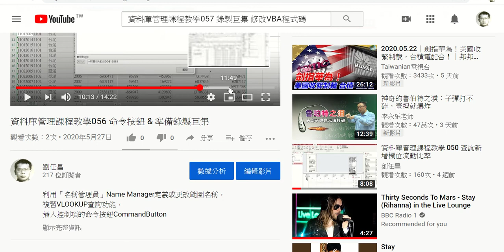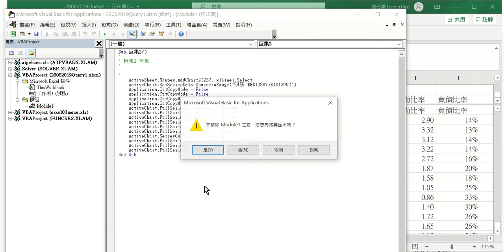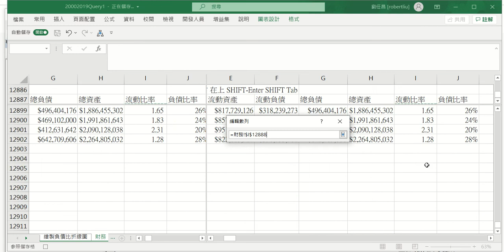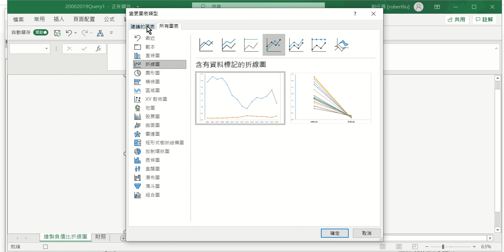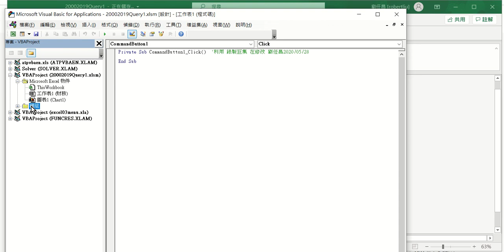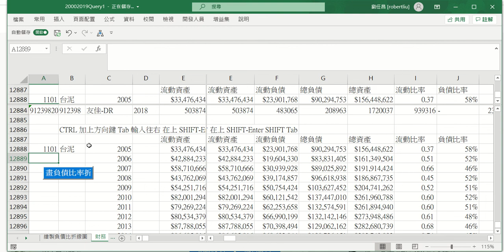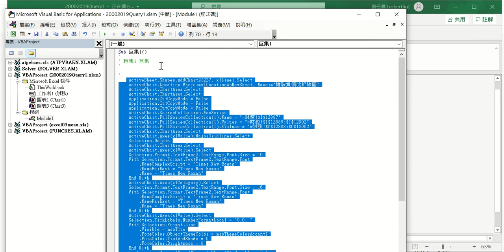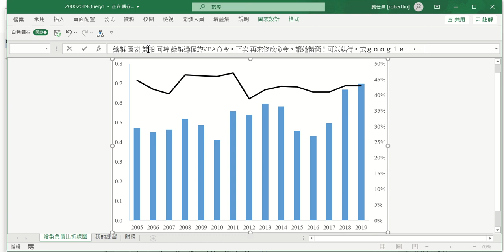資料庫管理課程教學057 錄製巨集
先錄製巨集，然後修改命令。在我影片的示範，一次繪製二個折線圖，這是錯誤示範。一次做好一個工作，確定OK，再進行下一個工作。